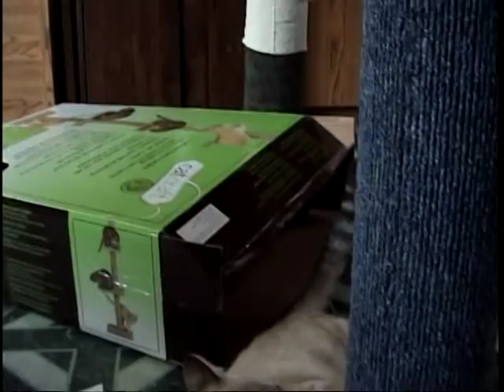Squirrel and Kitcat Get a Climbing Tree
I bought a cat climbing tree for my cats. Kitcat wanted to start climbing it before it was assembled. They both like it so much that they fight over it. If Squirrel gets on in first, she won't let Kitcat get past her.